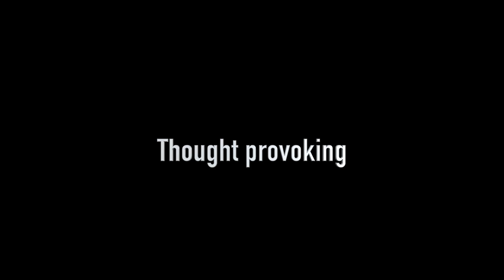El Chay Official Trailer